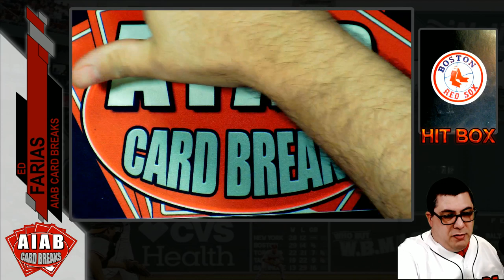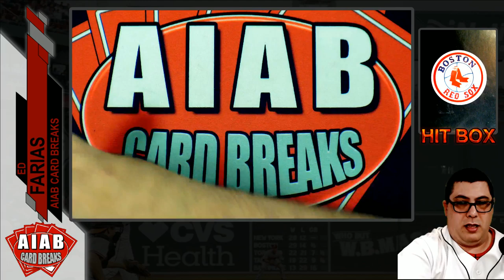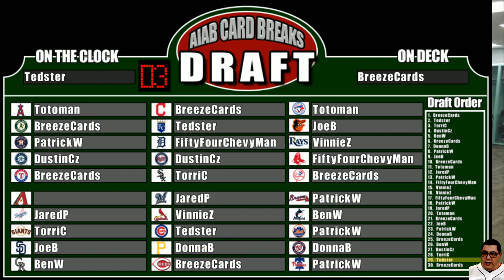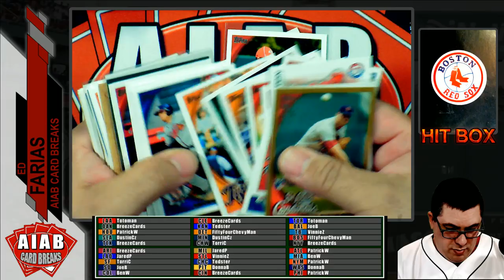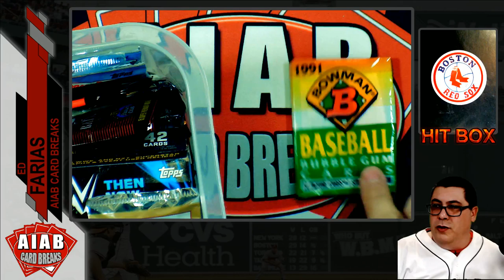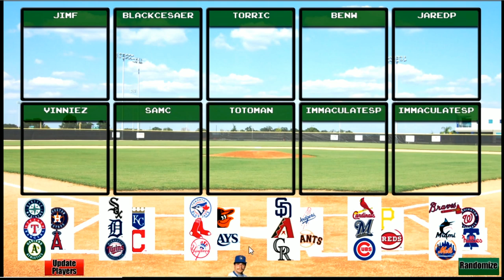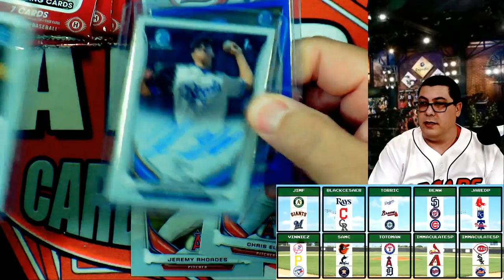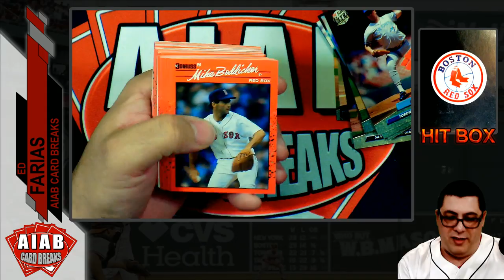Let's Get Rippin' - Friday Jan 3rd 2020 - Live Baseball Card Rips and Breaks